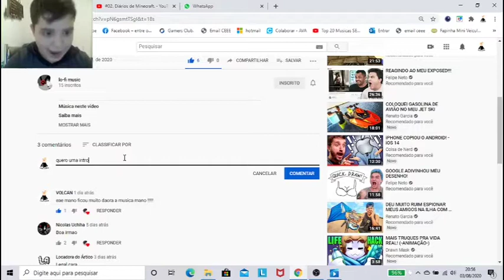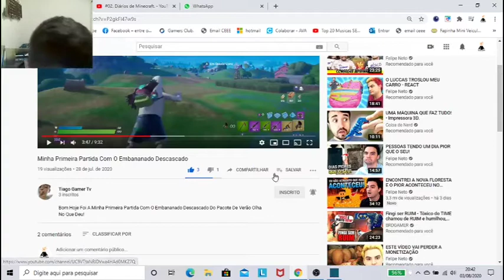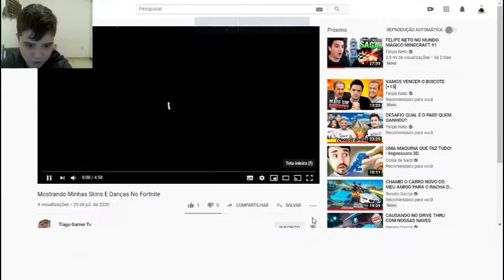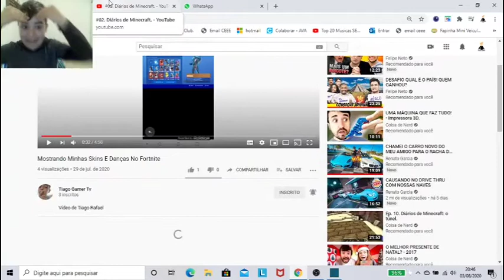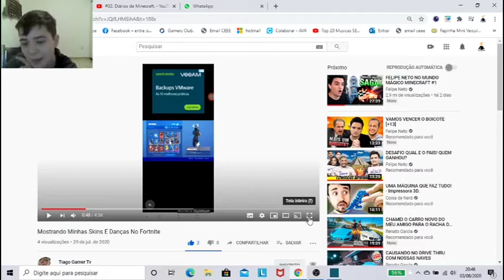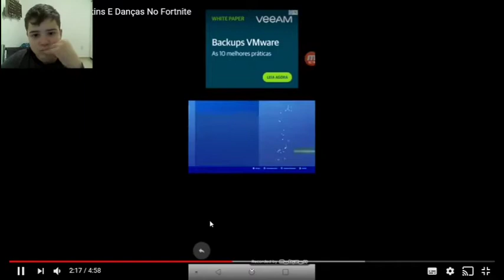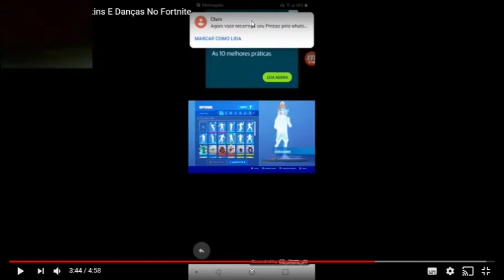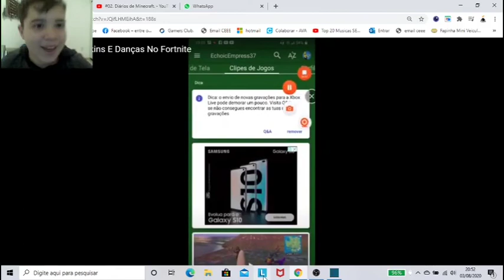REAGINDO A O CANAL PERFEITO!!!